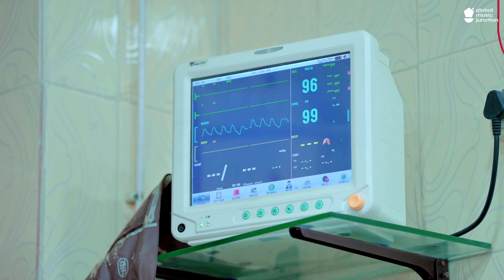Video | Khesari Lal Yadav | यारवा बा भर्ती पटनवा में | Raksha Gupta |New Bolbam Song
► Album:  यारवा बा भर्ती पटनवा में
► Song: यारवा बा भर्ती पटनवा में
► Singer: Khesari Lal Yadav
► Lyrics: Krishna Bedardi
► Music Director: Arya Sharma
► Mix Master: Raj Sharma
► Feat.: Khesari Lal Yadav, Raksha Gupta
► Video Director: Pawan Pal
► Editor: Angad Pal
► DI: Rohit Singh
► Company/Label - Sapt Kranti Express
► Digital : Gmj
► Digital Partner : Global Music Junction Pvt. Ltd.
► Company Brand :- Sapt Kranti Express